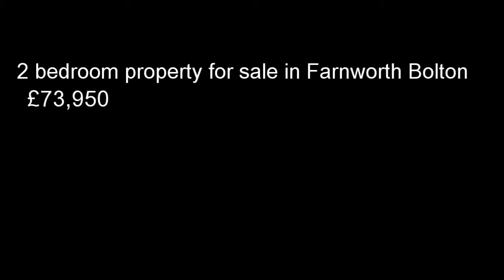2 bedroom property for sale in Farnworth Bolton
If you like this property, would us to sell or let your property or would like to search for something different please